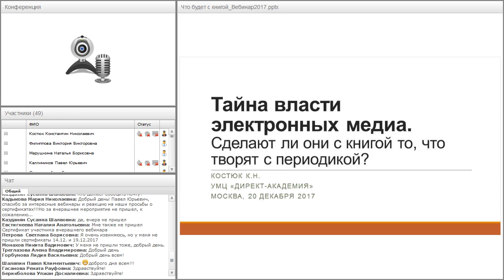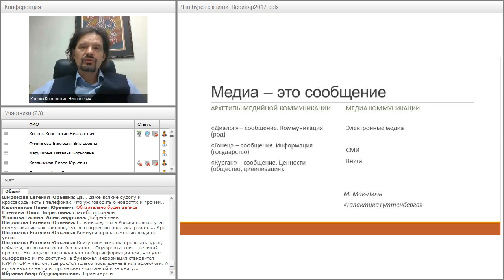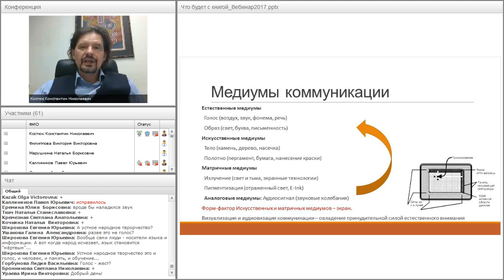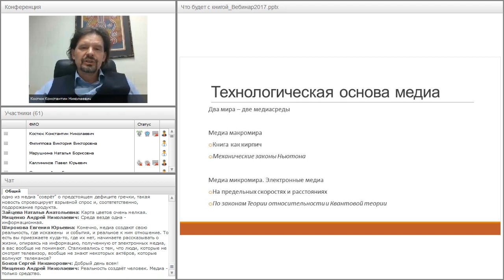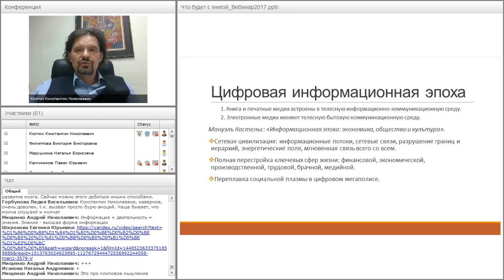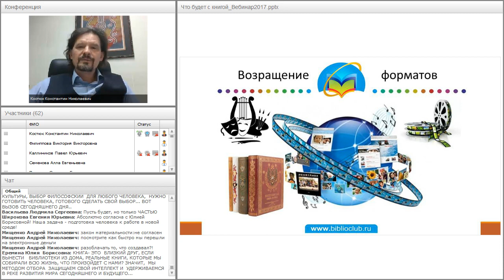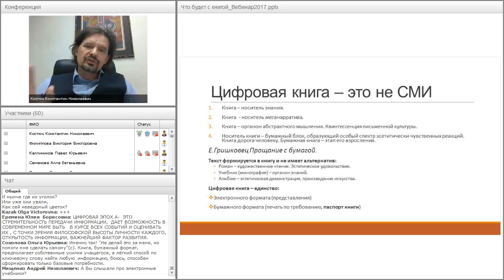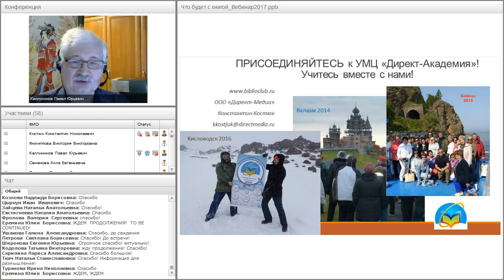Тайна власти электронных медиа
Вебинар "Тайна власти электронных медиа. Сделают ли они с книгой то, что творят с периодикой?" прошёл 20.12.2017 года.